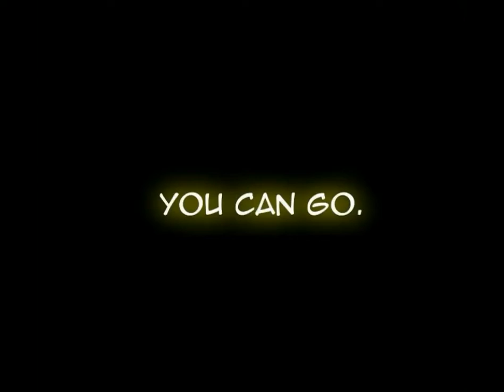unTOUCHable Webtoon MV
Massstar creator of Untouchable.